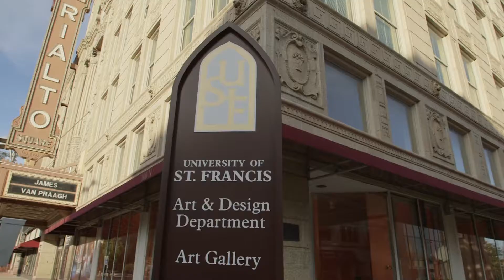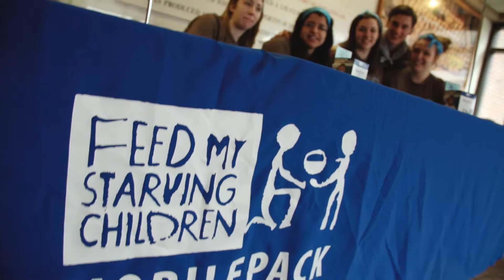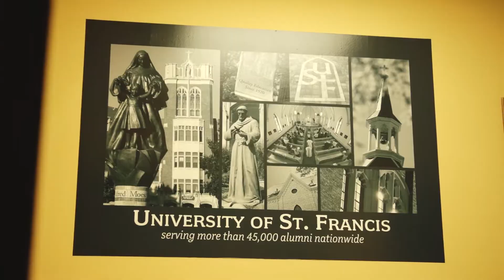The University of St. Francis: Guided by Franciscan Values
Find out more about who we are, what we offer, and how our campus community is guided by Franciscan values.